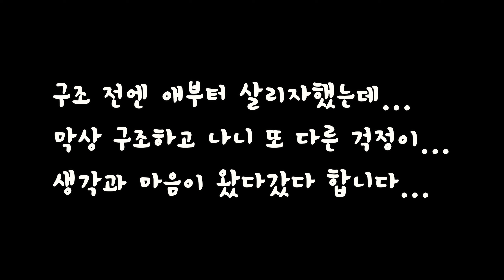당코를 구하라 5탄/야생 고양이와 친해지는 방법/길고양이 길들이기/다묘가정 집사의 고민 /새끼길고양이 병원검사/부상당한 아기고양이 검사결과